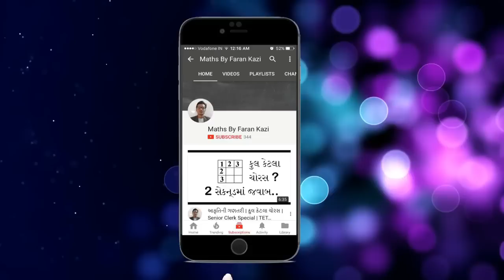વર્ગમૂળ શૉર્ટકટ માત્ર 2 સેકન્ડ મા |Square Root | ઝડપી ગણિત | Hamir Rathod | Lakshya Career Academy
This video shows how to calculate square root in couple of seconds easily.

This video will be very helpful for finding squareroot.